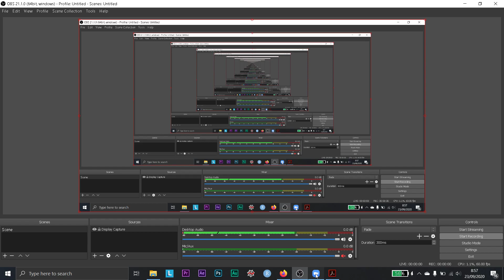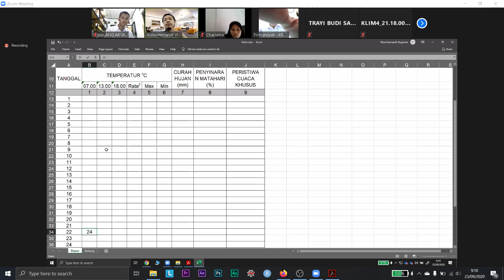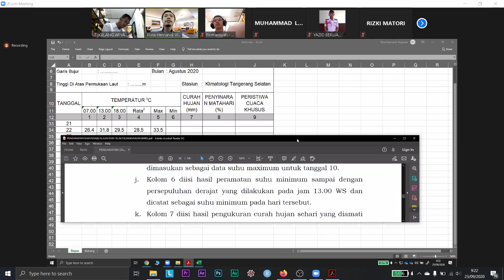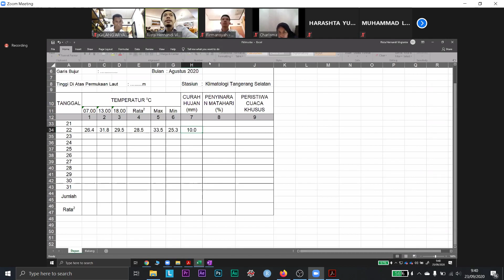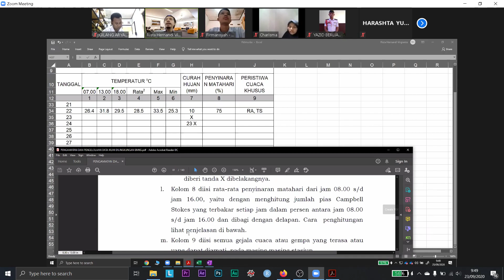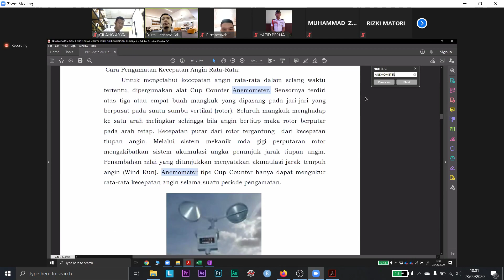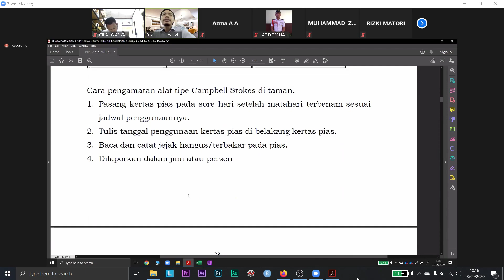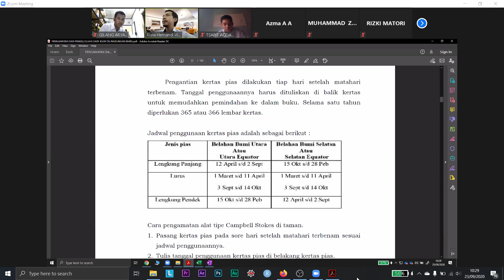PRAKTEK PENGAMATAN IKLIM || PERT 2